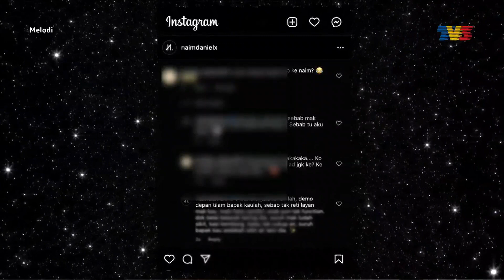Naim Daniel Balas Kecaman Netizen. Artis Juga Manusia | Melodi (2021)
Paparan menarik lain:
1. Sissy Iman Lebih Kepada Nyanyian Atau Mengacara?
2. Ai.z Ubah Nama, Ubah Imej
3. Naim Daniel Balas Kecaman Netizen. Artis Juga Manusia
4. Marsha Milan Watak Menjadi, Terima Komen Negatif
5. Syafie Naswip Saya Pernah Susah
6.   Shuk Sahar Isteri Terima Ugutan, Tiada Niat Kahwin Dua

Melodi kembali dengan beberapa paparan menarik merangkumi kisah berkaitan Sissy Iman, Marsha dan Eddie Hamid. Tak lupa juga Aizat Amdan yang kini tampil sebagai Ai.Z. Ia sebagai antara strategi Aizat untuk menembusi pasaran antarabangsa, seiring dengan pelancaran single terbaharunya, The Last Thing.

Naim Daniel dan Shafie Naswip, masing-masing berkongsi tentang inisiatif bersama mereka serta rakan-rakan artis lain dalam membantu insan yang terkesan dengan penularan pandemik COVID-19. Malah Syafie membuat keputusan melelongkan trofi Festival Filem Malaysia-nya dalam usaha mengumpul dana untuk disumbangkan.

Sementara itu, nama Shuk Sahar kembali hangat apabila isterinya Rossa atau Rossalennah Natassyiah Asshaferah membuat pendedahan di akaun Instagram-nya tentang perbuatan santau dan ugutan yang diterima daripada seseorang. Rossa turut memberi gambaran seakan sudah sedia hidup bermadu.

Nantikan Melodi, Ahad ini, jam 12 tengah hari di TV3. Anda juga boleh strim secara langsung di saluran YouTube TV3MALAYSIA. Melodi dihoskan oleh Awal Ashaari dan Janna Nick.